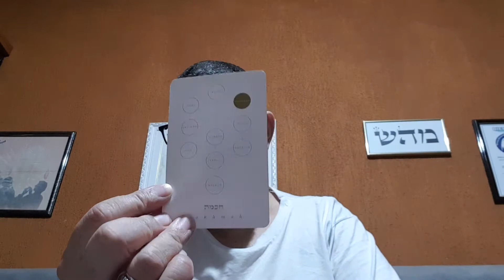Oráculo De Hoje: Chochmá (Sabedoria Escondida Da Torah)